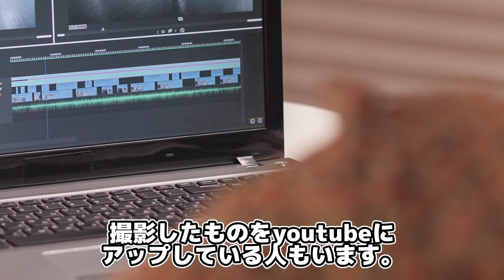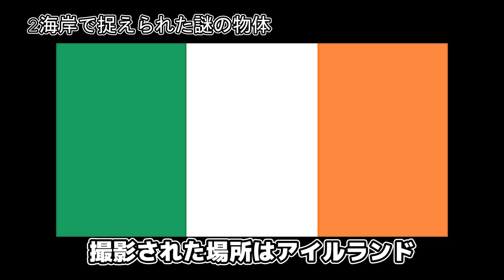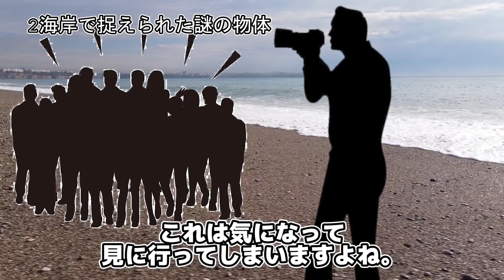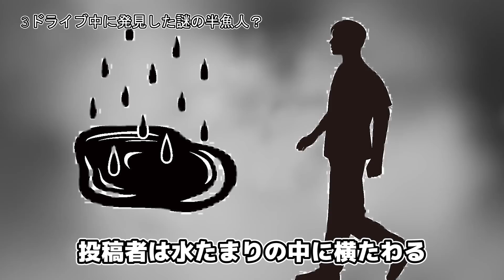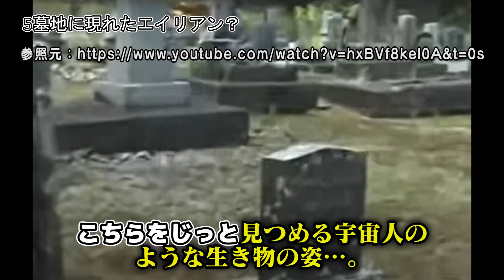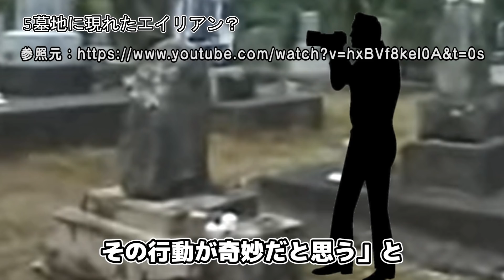【新種？】YouTubeで見つかった未確認生物５選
今回は、YouTubeに投稿された未確認生物について紹介していきます。

【目次】
00:00 挨拶と説明
01:08 1.井戸の中に現れた二つの目
02:38 2.海岸で捉えられた謎の物体
04:10 3.ドライブ中に発見した謎の半魚人
06:07 4.部屋に現れたミシュランマンらしきもの
08:01 5.墓地に現れたエイリアン？